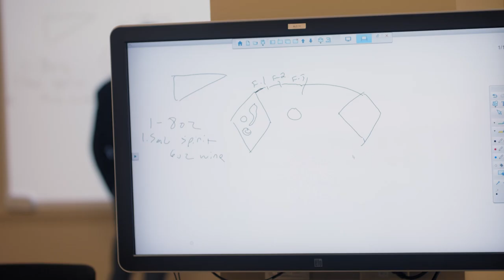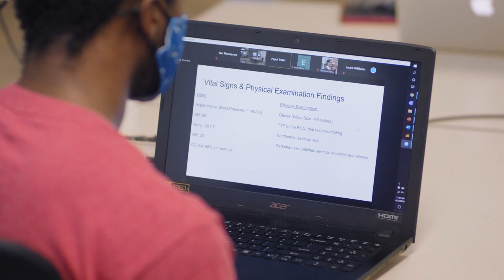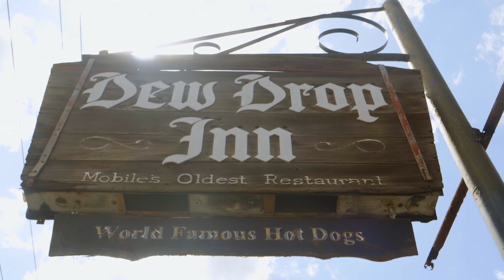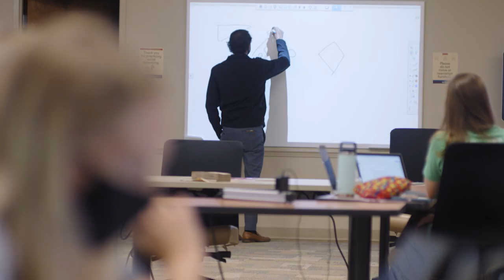Medical Education at the USA College of Medicine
The educational design of the M.D. program at USA is a competency-based curriculum across all four years, with the first two years of medical school comprising an integrated organ systems-based approach. Throughout all four years, students are given the opportunity to participate in various student initiatives and discipline-oriented interest groups.